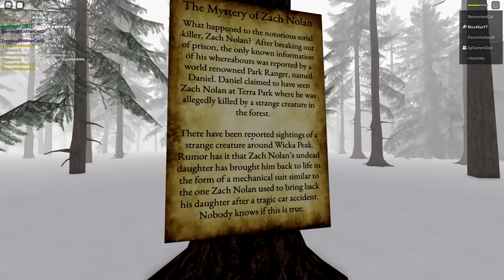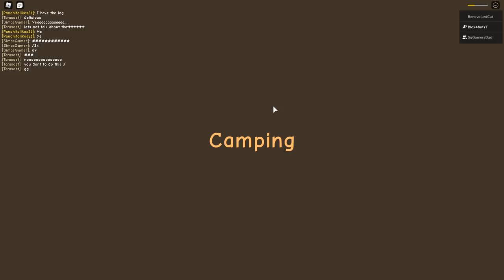WHO IS MYSTERY BEAST in ROBLOX CAMPING 3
Today we are playing ROBLOX camping 3 , Me and my dad went camping in the woods, but something wrong happend!

Blox4Fun